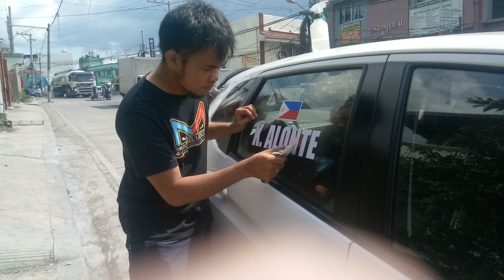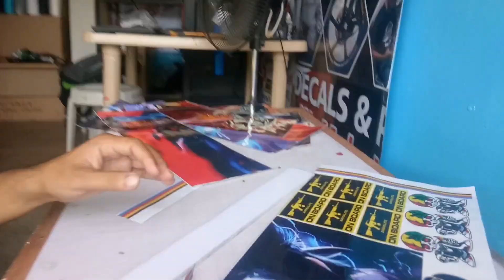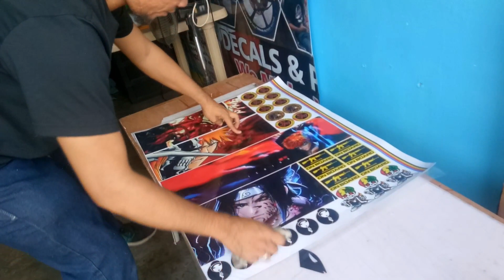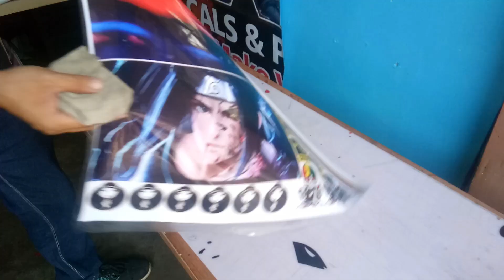KAWASAKI BARAKO X SUZUKI XD CUSTOMIZED DECALS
CUSTOMIZED DECALS KAWASAKI X SUZUKI XD.
kamusta mga kadecals may bago na ulit tayo decals na kakatapos lng kanina.